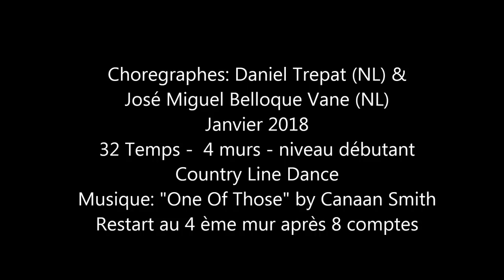I'M ONE OF THOSE Country Line Dance (José Miguel)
Choregraphes: Daniel Trepat (NL) & José Miguel Belloque Vane (NL)
32 Temps -  4 murs - niveau débutant (Janvier 2018)
Country Line Dance
Restart au 4 ème mur après 8 comptes
Danse faite avec Jose Miguel samedi 10 février à Plonéis
chez les Country Rock Dancers, Eric Lecardonnel